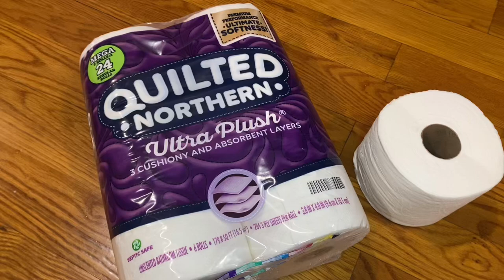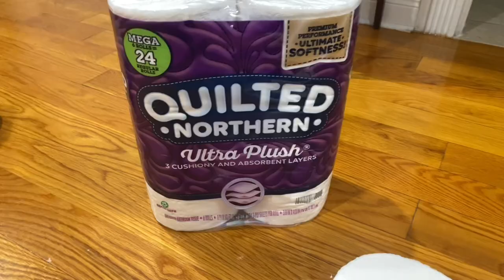Why I'm Obsessed with Quilted Northern Ultra Plush!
Hey there! I wanted to share my thoughts on the Quilted Northern Ultra Plush Toilet Paper. This stuff is seriously soft and comfortable to use. It has more fiber in every sheet than other toilet papers, which makes it feel extra plush and luxurious.

Each Mega Roll has 284 3-ply sheets, which is equal to four regular rolls, so you don't have to change the roll as often. It's also three times thicker and absorbent than the leading value brand, which is a nice added bonus.

But what really sets this toilet paper apart are the three cushiony-soft layers. They make it feel like a comforting hug for your bum. And with 18 Mega Rolls in each pack, you'll have plenty to last you for a while.

Overall, I'd definitely recommend giving the Quilted Northern Ultra Plush Toilet Paper a try if you're looking for a comfortable and high-quality option. Your behind will thank you.

In this video, I overview the Quilted Northern Ultra Plush, and show my favorite and least favorite thing about it.